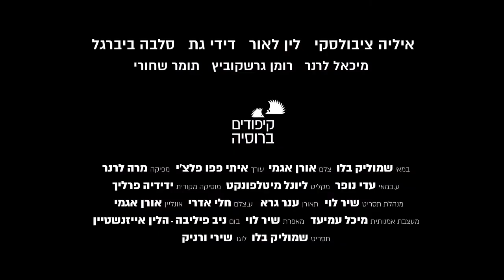Hedgehogs in Russia - The Trailer - קיפודים ברוסיה- הטריילר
הסרט יוקרן כחלק מפסטיבל  הסטודנטים הבינלאומי בתל אביב . בתאריך 21.6 בשעה 14:00 בסינימטק תל אביב. בואו בהמוניכם!

סיפורו של רומן, עולה מרוסיה, אשר קיווה להשתלב בארץ. כעת, על-מנת לרצות את חברתו הישראלית, ובצעד אמיץ של אהבה, הוא מחליט לבצע ברית-מילה. רגעים לפני הניתוח מתברר שלכולם יש מה לומר בעניין, גם לאורח מפתיע.